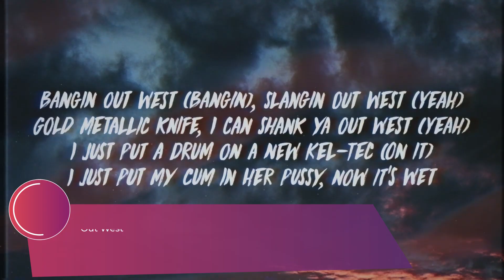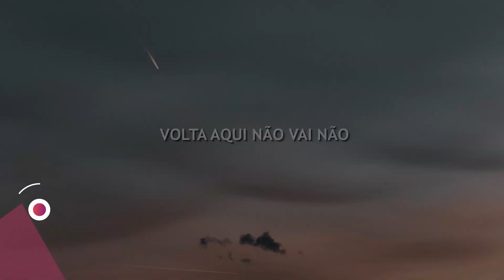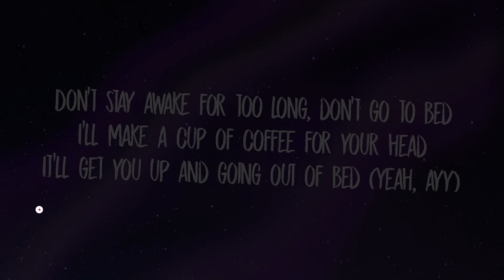En Çok Dinlenen Tik Tok Müzikleri | Tik Tok Akım Şarkıları | #2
Tik Tok'ta en çok dinlenen şarkıların PART 2 listesini hazırladık.

Müzik videolarının tamamını buradan izleyin 👀

Tüm parçaları buradan dinleyin 🎧

❤️Katıl üyelerine özel müzik arşivleri paylaşılmaktadır.
Bildirimleri Açmayı Unutma.